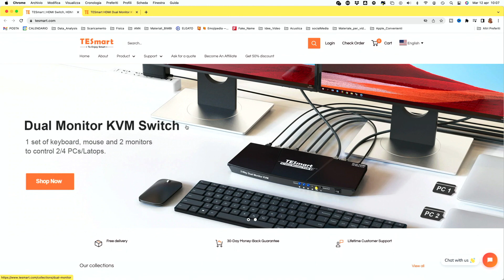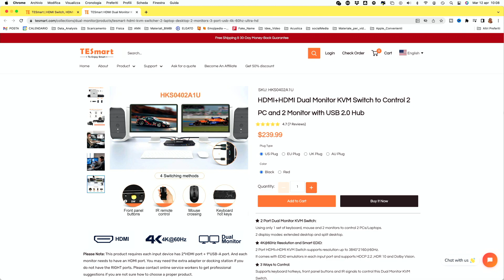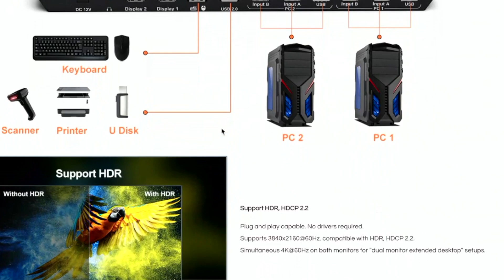Due monitor e due computer in un'unica postazione. (UTILISSIMO)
Lo switch Tesmart permette di passare da un computer all'altro usando una sola tastiera, un solo mouse e una sola configurazione del monitor con il vantaggio di supportare il video digitale ad alta definizione. Ampiamente usato in giochi, ufficio nell'industria poiché permette di semplificare la postazione di lavorocon qualità video superiore fino a risoluzioni 4k.
👉 Clicca qui per lo switch

♡ Grazie.